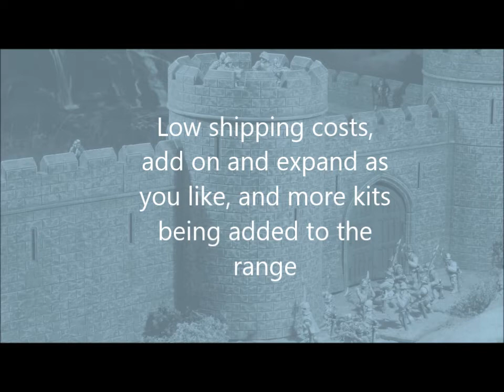Tabletop Workshop Castles Rising!